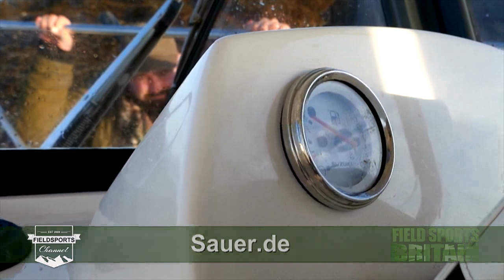Grey Seal Cull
When Cai Ap Bryn's Norwegian mate Trigger says come and try seal shooting, Cai is on the flight like a politician on a baby. The grey seal cull cull is strictly controlled. Only 60 animals are shot - and Cai is out with Trigger to see what the hunt is like. Plus, being a game chef, he cooks up a seal meat storm afterwards.